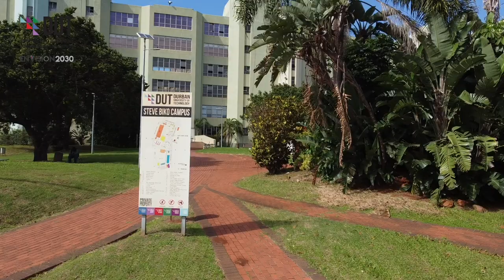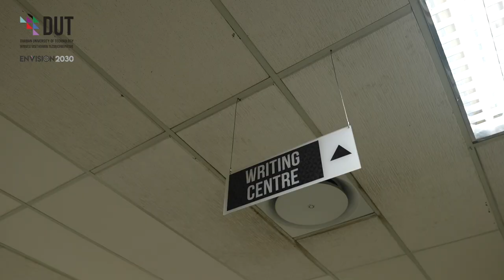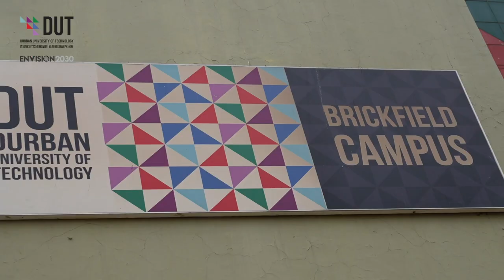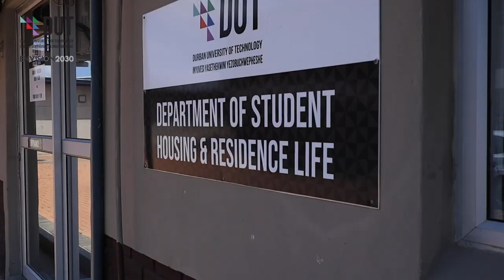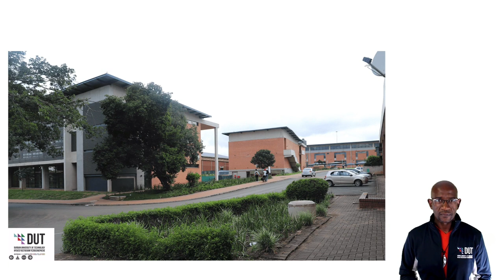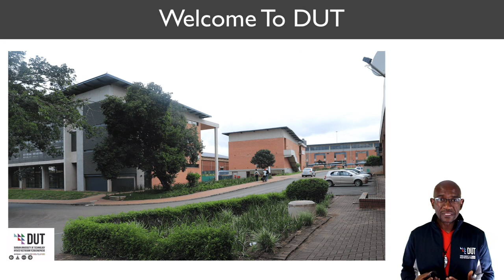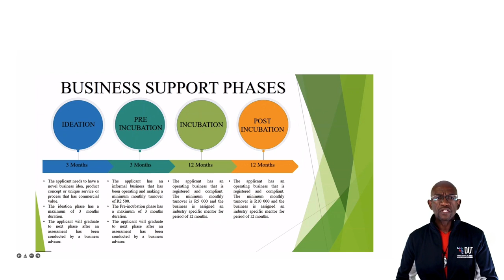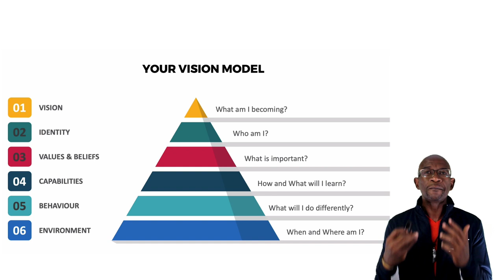DAY ONE FIRST YEAR ORIENTATION 2022